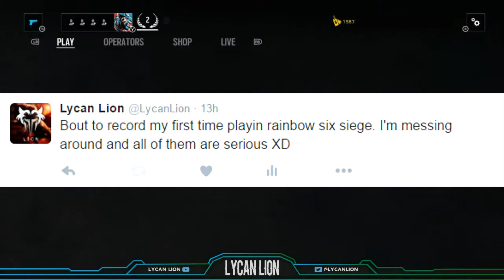Rainbow Six Siege With Friends!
Should I make another video of this?!